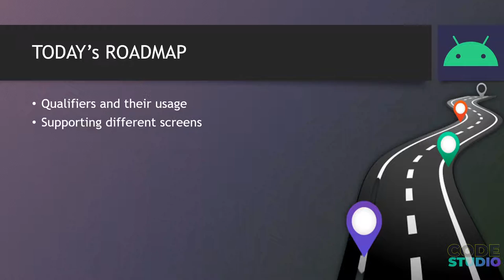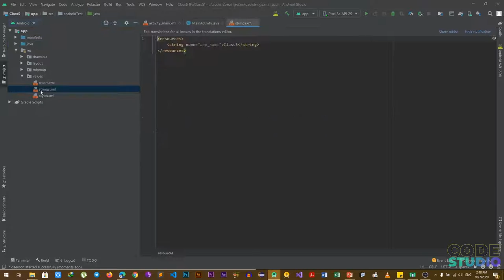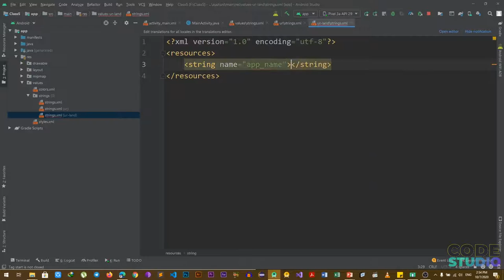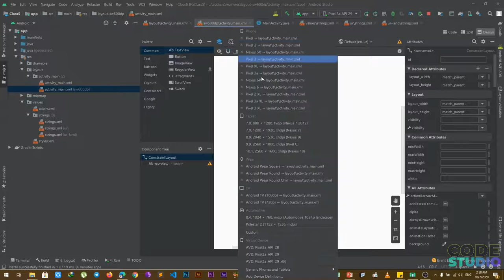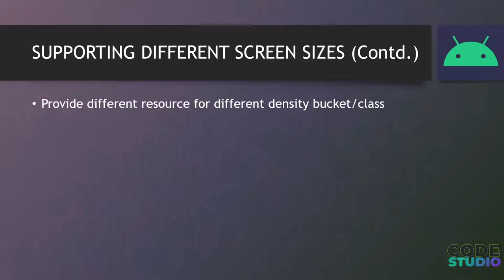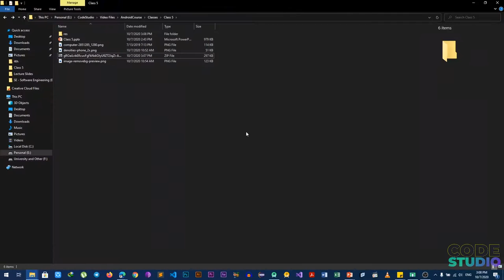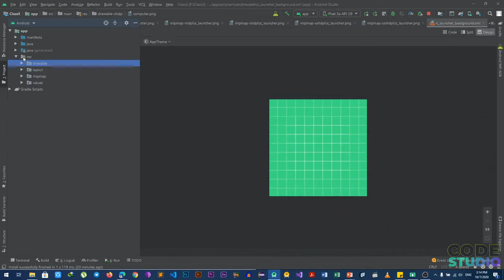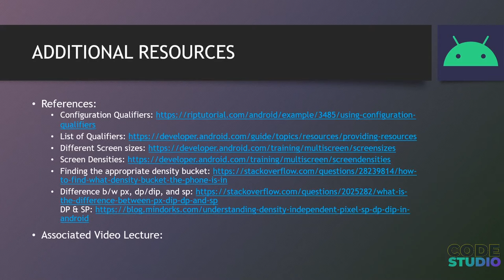QUALIFIERS in ANDROID | HOW to HANDLE MULTIPLE ANDROID DEVICES | ANDROID COURSE in URDU | CLASS 5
This is the 5th class of the course Android Development in URDU for beginners. In this video, Qualifiers are explained with easy examples. This video also shows how Android handles multiple Android devices and multiple screen sizes. This is also done with easy examples.

Android Class 5 timestamps
00:00 Intro
01:36 Qualifiers and their Usage - theory
03:44  Qualifiers and their Usage - Coding Example
10:38 Supporting Different Screens - theory
11:51 Supporting Different Screens - Coding Example
13:42 Supporting Different Orientation - theory
14:24 Supporting Different Orientation- Coding Example
14:55 Supporting Different Screen Sizes - theory
18:29 Supporting Different Screen Sizes - Example
20:27 Automatic Asset Generation
24:09 Density independent Pixel (DP) & Scale Independent Pixel (SP) - theory
25:04 Density independent Pixel (DP) & Scale Independent Pixel (SP) - Example in Theory
26:50 Density independent Pixel (DP) & Scale Independent Pixel (SP) - Example in Android Studio

● Track Title: Innovation.